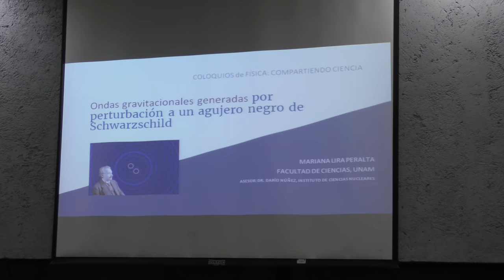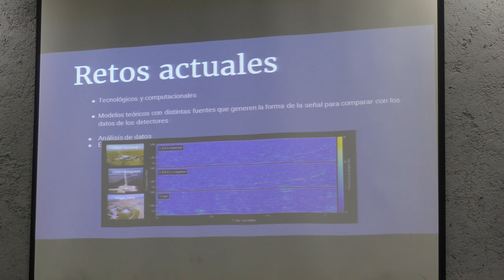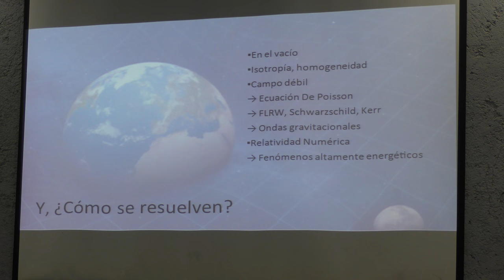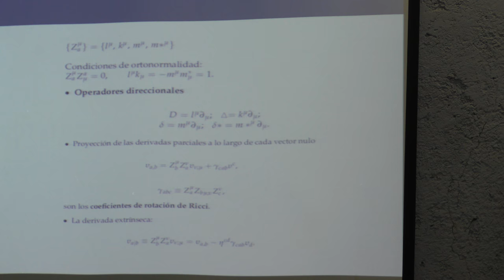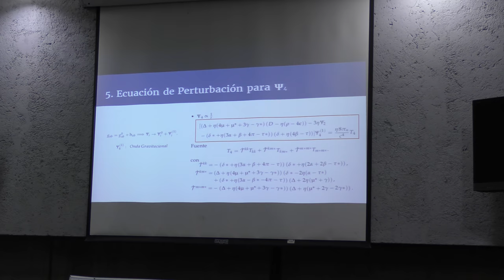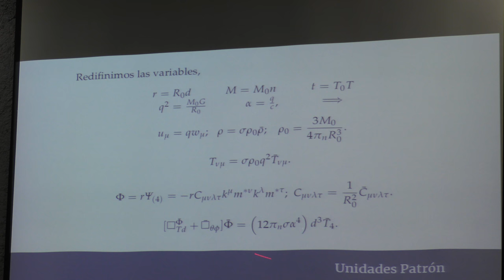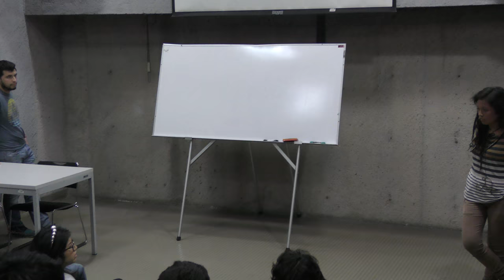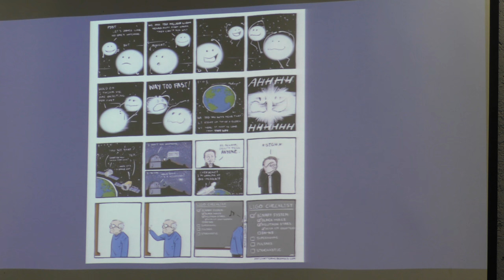Ondas gravitacionales de agujeros negros de Schwarzschild (Mariana Lira Peralta , charla 1)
Ondas gravitacionales de agujeros negros de Schwarzschild
Primera plática de la sesión dada por Mariana Lira Peralta dentro del coloquio de física : compartiendo ciencia el martes 17 octubre 2017 en la sala Leonila Vazquez del conjunto Amoxcalli de la facultad de Ciencias UNAM CU .

Rodrigo Cruz quien grabó la plática